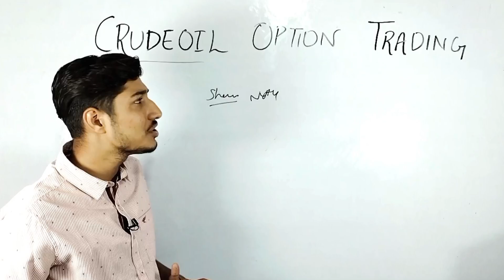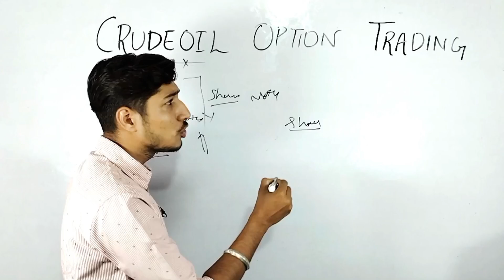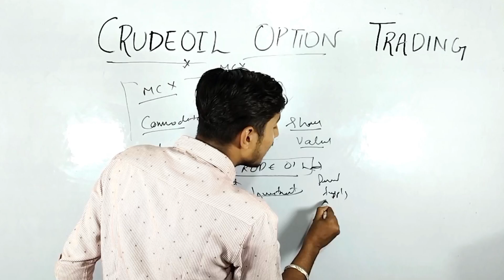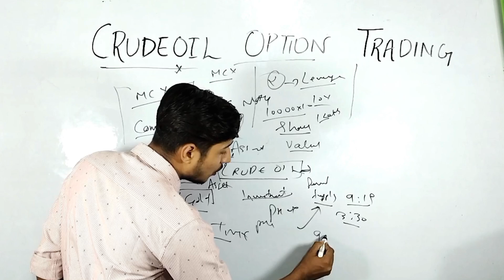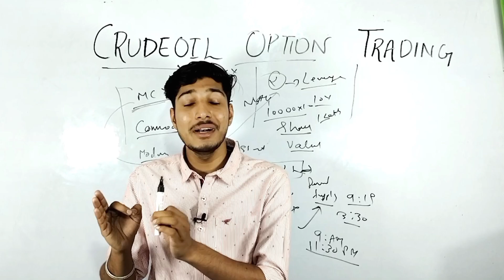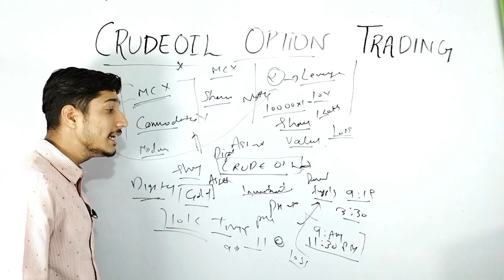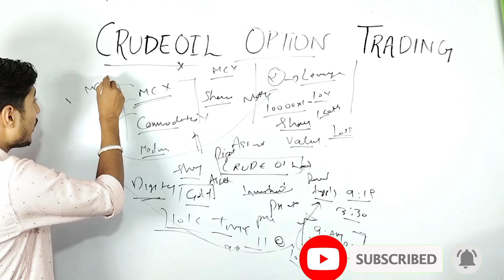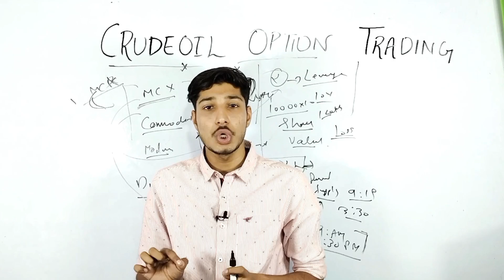Crudeoil Option Trading For Beginners | Crudeoil me Trade kaise kare ?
In this video, we will discuss about Crudeoil option trading for beginners .This method has helped us make a lot of money in the past and we believe it can help you too!

Download my official app and enroll in my course start making money together.

Our Application is live now!!

Use pvfsmw as org code

OPEN YOUR ACCOUNT IN MSTOCK AND GET LIFETIME ZERO BROKERAGE OFFER

📊Open you demat account in Angelone you will get my perosnal number.

*Documents Require*
1⃣ *Aadhar Card*
2⃣ *PAN Card*
3⃣ *Bank Account Number*

*Thanks & Regards*
*Angel broking*

Sir kindly send me clear pics of all the documents
If you face any type of problem in opening Demat account then Whatsap in this number